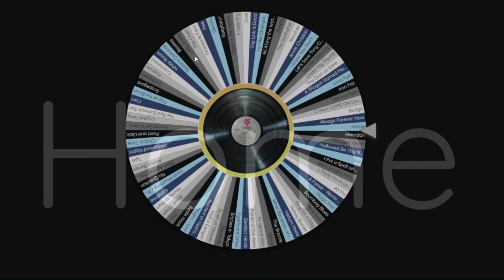100 Songs - Ep18: The Union Forever (Live) by The White Stripes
This episode features The White Stripes and the song "The Union Forever"
100 Songs is my personal reflection of 100 songs I consider favorites from 100 artists. Each episode explores one of these songs and artists chosen for this project. Motivation is purely for enjoyment and hoping to connect fellow music lovers who share similar love for these and other songs. Music brings us together and gives us all an opportunity to relate to each other.